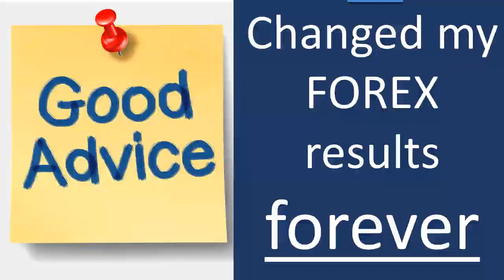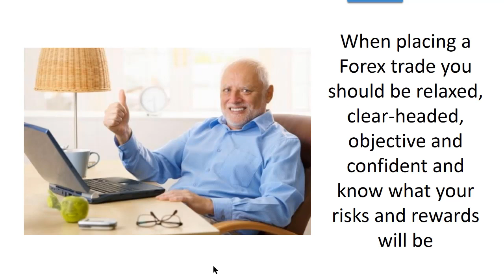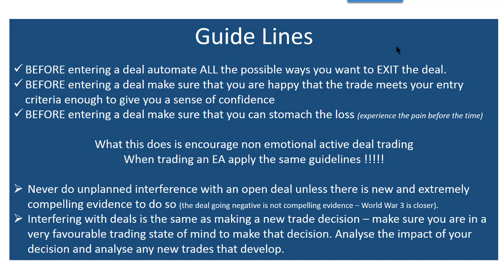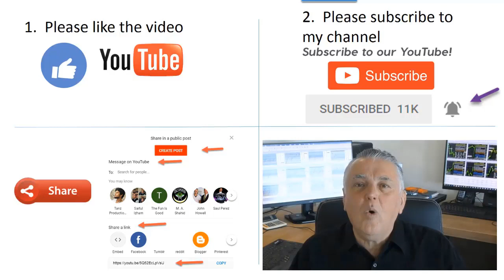Good Forex trading advice that changed my Forex trading results forever. Maybe it will for you too.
Forex traders often get emotional about Forex trading. This advice has allowed me to become emotional about Forex trading at the right times and has improved my results considerably over the last 15 years